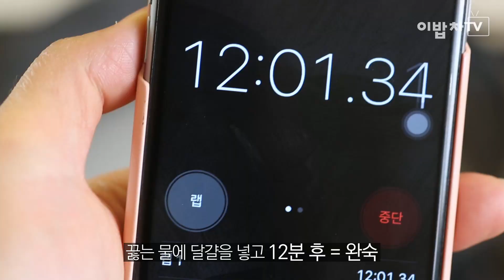달걀 맛있게 삶는 법│총정리│쿠킹노하우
'달걀은 삶을 때마다 시간이 틀리고
왜 노른자는 내맘대로 되지 않는지 1도 모르겠다'
하지만 오늘은 완벽 총정리!
반숙, 완숙 달걀도 예쁘게 삶아보아요

▽▼ 이밥차의 다양한 컨텐츠를 만나보기▽▼
- 레시피의 모든 것, 이밥차 앱에서 확인!

★달걀 맛있게 삶는 법★
레시피

양념
소금(1), 식초(1)

*이밥차는 밥숟가락으로 계량합니다.
(숫자)는 밥숟가락, 컵은 종이컵을 사용해요.
자세한 계량은 아래 이밥차카페에서 확인하세요.

1. 달걀은 삶기 전에 상온에 꺼내놓고,
Tip! 꺼내놓지 않으면 삶는 과정에서 깨지기 쉬워요
2. 달걀이 동전만큼 보이는 선까지 물을 붓고,
3. 삶을 물에 소금, 식초를 넣고
Tip! 소금 : 껍질 까기가 쉬워져요
       식초 : 삶는 동안 금이 간 달걀이 터져 나오지 않게 해요
4. 물이 끓어 오를 때쯤 달걀을 깨지지 않게 넣고,
5. 중간중간 달걀을 굴려주고
Tip! 노른자가 중간에 예쁘게 자리 잡아요
6. 반숙은 달걀을 넣고 7분 후 /  완숙은 달걀을 넣고 12분 후 건져내고,
7. 차가운 물에 삶은 달걀을 넣어 식혀 마무리

★이밥차 앱에선 모든 레시피가 FREE!
앱스토에서 "이밥차"를 검색하세요! ☞☞